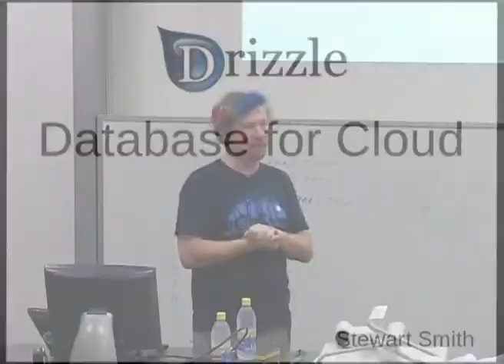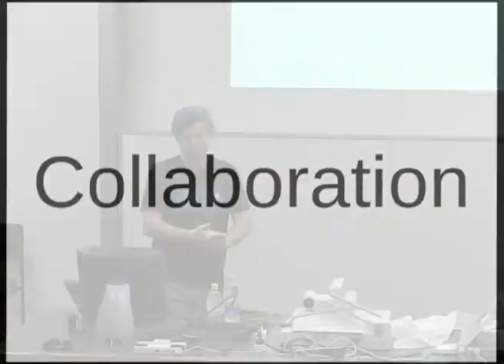Drizzle: Relational database for cloud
Presenter(s): Stewart Smith